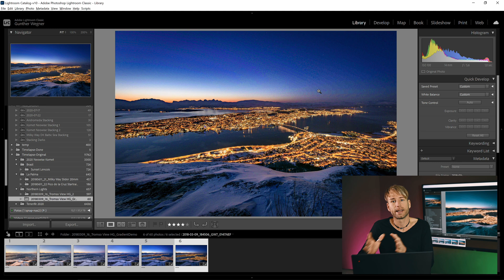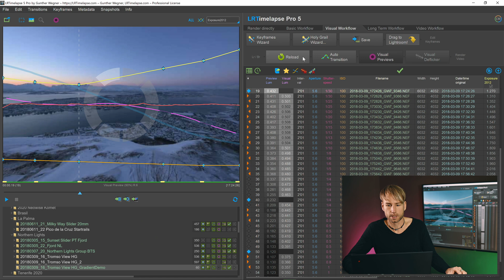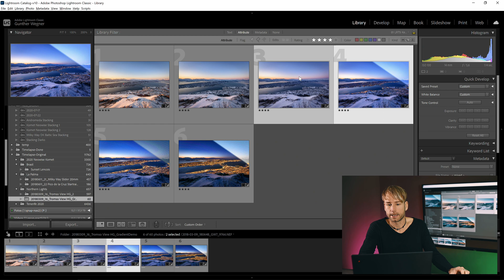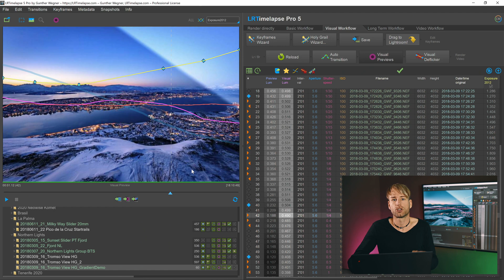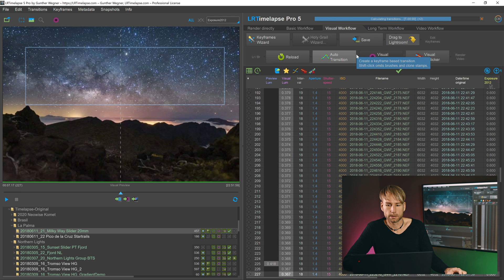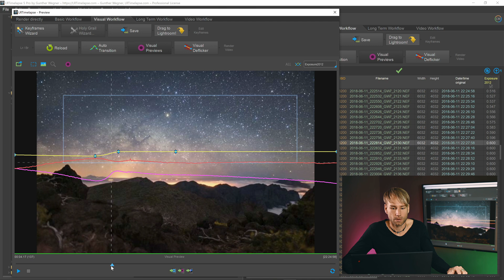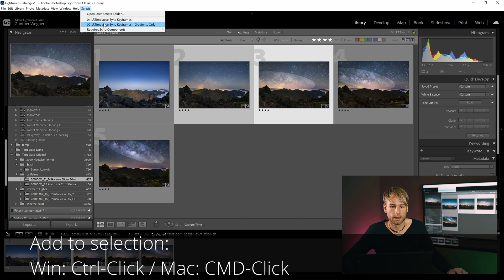LRTimelapse - Animating Gradients - Expert Tips #2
In this Expert Tip I explain how to correctly keyframe and animate linear and circular gradients with LRTimelapse and Lightroom Classic.
I hope you enjoyed my tutorial - see you soon for the next video!